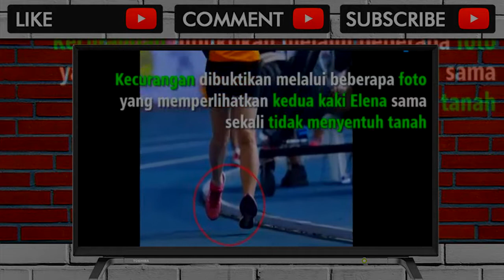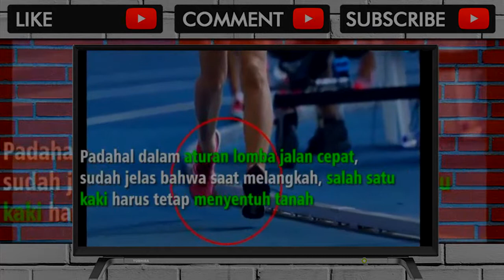TERJADI LAGI KINI GILIRAN MEDIA VIETNAM BONGKAR KECURANGAN ATLET JALAN CEPAT MALAYSIA DI SEA GAMES 2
Video Title TERJADI LAGI KINI GILIRAN MEDIA VIETNAM BONGKAR KECURANGAN ATLET JALAN CEPAT MALAYSIA DI SEA GAMES 2 .  .